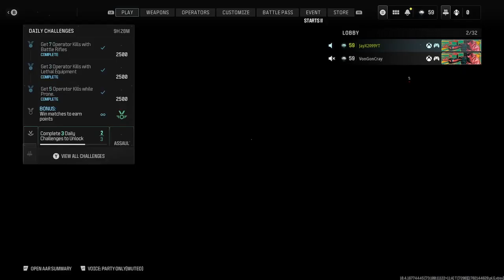JUST ANOTHER DAY ON MW3🤣…. | Call Of Duty Modern Warfare 3 Multiplayer (2023) #2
Call of Duty: Modern Warfare III is a first-person shooter video game developed by Sledgehammer Games and published by Activision. It is the twentieth game in the Call of Duty series, and third entry in the rebooted Modern Warfare sub-series, serving as the direct sequel to 2022's Modern Warfare II. Modern Warfare III retains the realistic, modern setting of its predecessors and continues the sub-series' storyline. The story follows multi-national special operations unit Task Force 141 tracking down Vladimir Makarov, a Russian ultranationalist and terrorist planning to trigger a third World War. The game's multiplayer includes all 16 base maps from Call of Duty: Modern Warfare 2 (2009) remastered, with new maps planned for inclusion post-launch. A Zombies mode built around an open world with a player versus environment experience is included, making Modern Warfare III the first Modern Warfare title to include a Zombies mode.